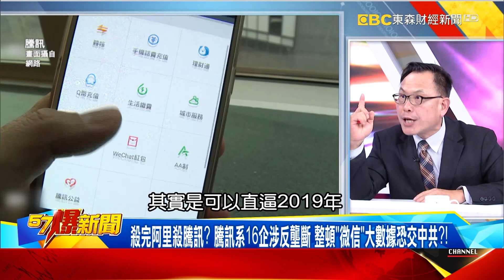陸護台積電自爆「短版」藏陰謀？ 爆半導體最強「OIP」助蘋果造晶片？！-汪潔民【57爆新聞】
習「雙循環」受堵曝「人貨進不來出不去」？ 瘋狂國進民退「反壟斷」鍘騰訊？！
中共政治局會議曝「雙循環」不妙信號！ 習坦承「人貨進不來出不去」？！
陸「國進民退」更瘋狂！ 近3年90家A股上市公司從民企變國企！？
殺完阿里殺騰訊？ 騰訊系16企涉反壟斷 整頓「微信」大數據恐交中共？！
陸護台積電自爆「短版」藏陰謀？ 爆半導體最強「OIP」助蘋果造晶片？！
批抵制台積電「荒謬」！ 陸學者自曝其短轟：讓人誤會中國晶片技術好？！
一個平台涵蓋所有關鍵製程！ 台積電OIP助客戶「首次投片即成功」！？

更多精彩內容每周一至周五晚上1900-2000